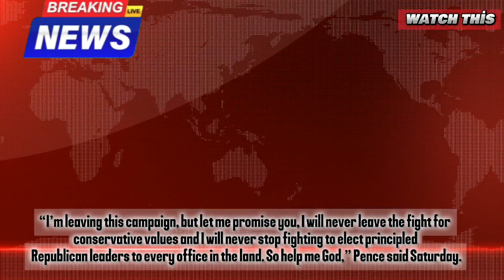Pence Suspends Campaign For President ! news donaldtrump vote 2024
Robert F. Kennedy, Jr kennedy cornelwest cornelwest2024 cornelwest kamalaharris whitehouse whitehousenewstoday whitehouse news isreel gaza direct gaza news cnn american bases american army usa us china war latest news us china war 2025 us china war simulation Us china war usa hell march us military navy Us military parade national anthem the star-spangled banner Us national anthem hamas Israel hostage interview Hamas military power Hamas israel news hamas rockets hit israel Hamas rockets Hamas edit gaza strip Hamas tunnels in gaza Hamas underground tunnels russia erdogan turkey turkey election Erdogan news israel palestine conflict News israel attack on iran today cornel west cornel west interview 2023 cornel west interviews Cornel west interview joe biden cornel west presidential interview progressive politics Cornel west president Cornel west anderson cooper tears robert f kennedy jr rfk jr robert f. kennedy jr. Robert f. kennedy jr. voice robert kennedy Robert f. kennedy speech democratic party Robert f. kennedy interview Robert f. kennedy jr. announces rfk jr. Robert f. kennedy jr. expected to announce presidential run john f. kennedy Robert f. kennedy jr. presidential campaign launch video Robert f. kennedy jr.'s historic presidential announcement in boston ma — april 19 2023 kennedy center honors the kennedy center Kennedy center honors performances led zeppelin heart Kennedy center honors led zeppelin john f kennedy center for the performing arts washington d.c. performing arts center john f. kennedy center for the performing arts digital stage entertainment kennedy cetner honors the kennedy centre honours national cultural center